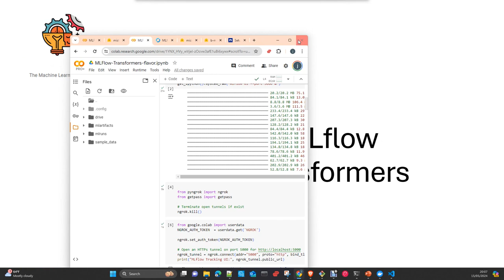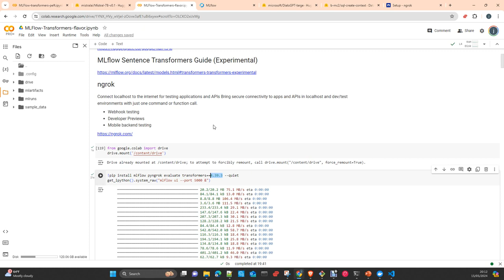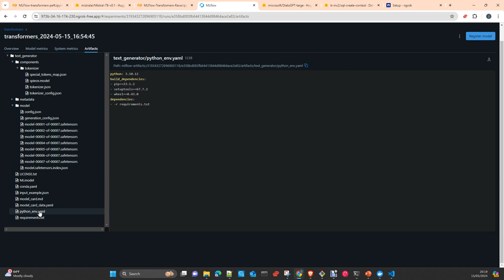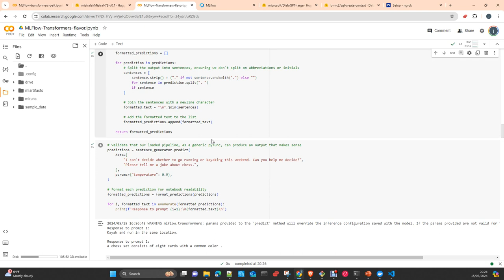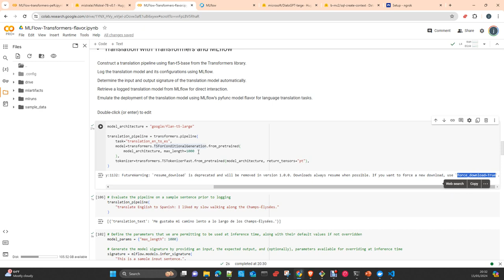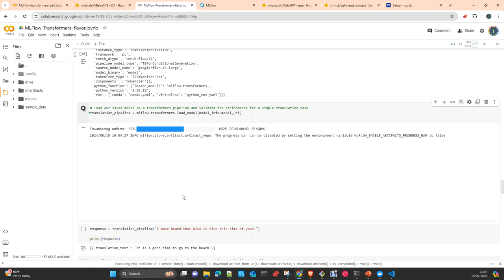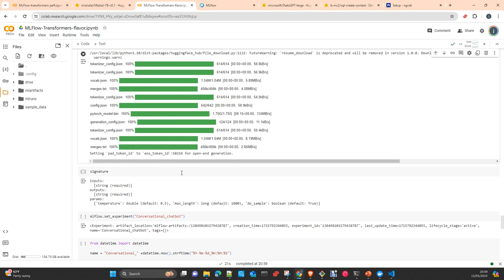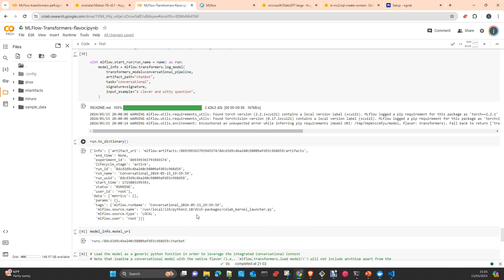MlOps Mlflow: Trabajar con HuggingFace Transformers en Mlflow Español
MlOps Mlflow:  En este video te mostrare como usar Hugginface Transformers con  Mlflow